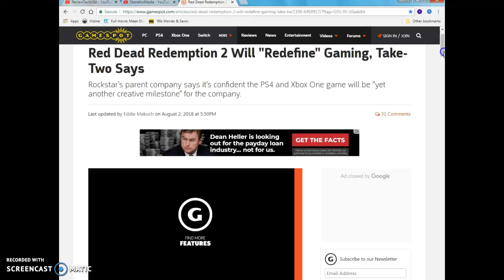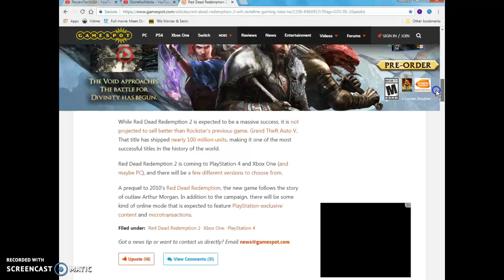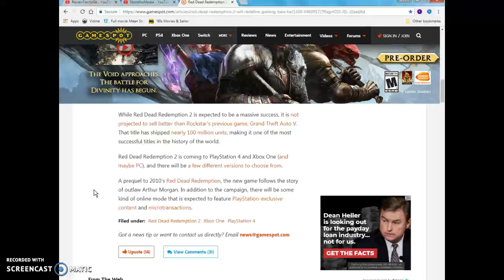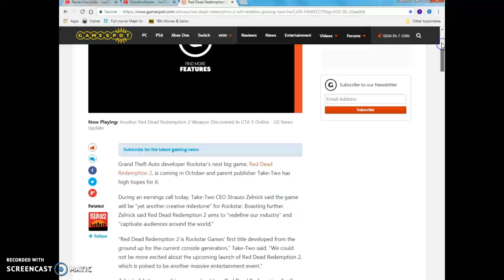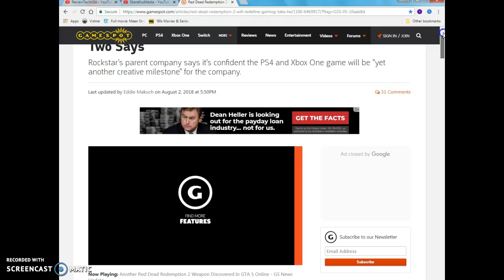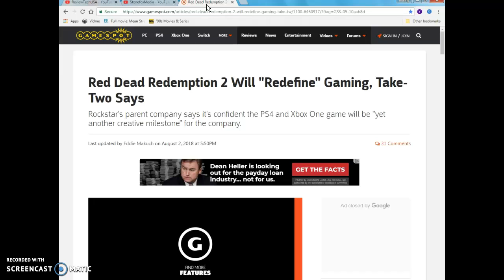Rockstar games"Red Dead Redemption 2 will redefine gaming industry" according 2 future sales.article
yo whats going down with int once again ladies & gents.So pretty recently, Rockstar North and their other publishing and dev company named take 2 ,decided to state that they "will redefine the meaning of the gaming industry " and saldy from someone who hasn't play the original ones for the first red dead redemption named Red dead series back in the days i missed out on it but this game has some of the same stuff like example from the wikia links below here!:Combat is a major part of the game.Red Dead redemption used a 3rd party person system,The payer can take cover ,target, a specific person,Blindfire,and free aim.Individual body parts can also be targeted.In order to take targets down non-lethally, and capture them alive.When the Player Shoots and enemy, the game engine uniquely creates an AI reactions and movements .John Marston can choose from weapons,including revolvers,pistols, lever or bolt-action rifles, knives, explosives, lassos, and mounted gatling guns, shotguns, and sniper rifles and canons./So that is just a quick small piece of that fill wikia article i showed up top before this paragraph . If you wanna read more of it click the link or below.And that pretty much wraps up the video!peace the hells out out once again ladies and gentlemen, bros women, fanboys & fangirls and of course as always!Otaku's and hikikomori's out there! I will see you when i see you .You guys have a good day or night wherever your at in the universe out there!Don't drink & smoke weed at the same time & don't do anything reckless out there!Stay tuned for more future article session reviews like videogaming industry news, anime manga news, internet news & (when september rolls around the corner)Outdoor chat & breeze vlogs video content i will do!Take it easy!Peace out , i'm out like sauerkraut.Lates and goodbye and i'll see  you on the flipside!!!byes!!!???